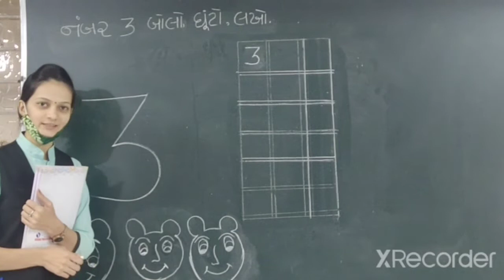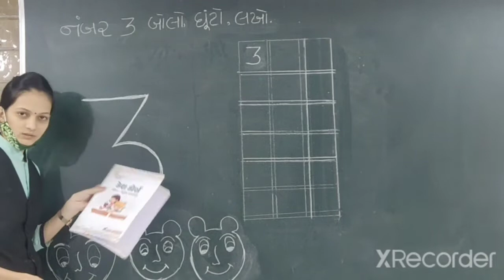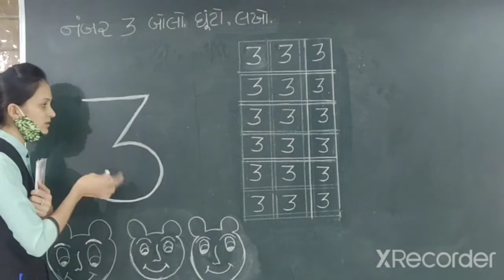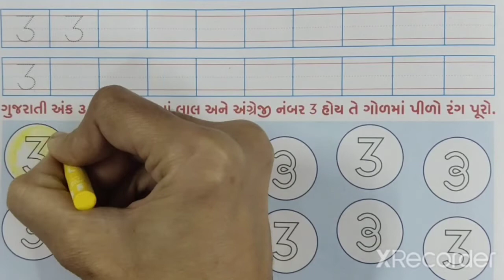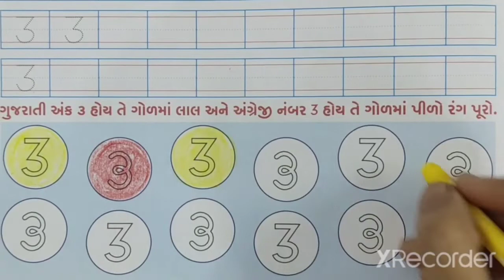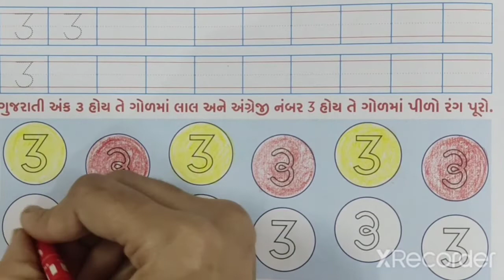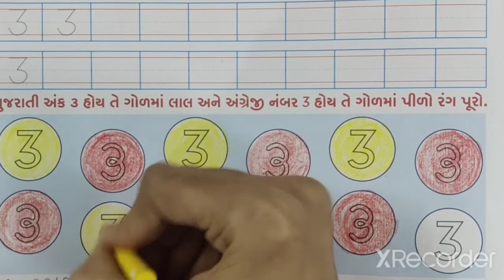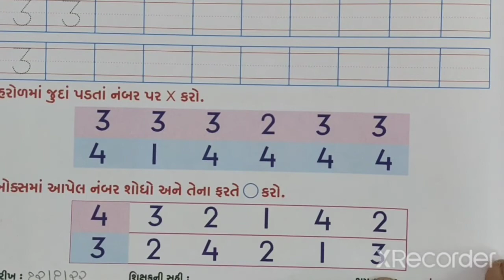ધોરણ K G,વિષય ક્રેશ કોર્સપેજ નંબર ૬૦,૬૨